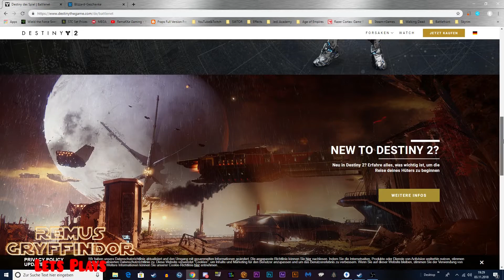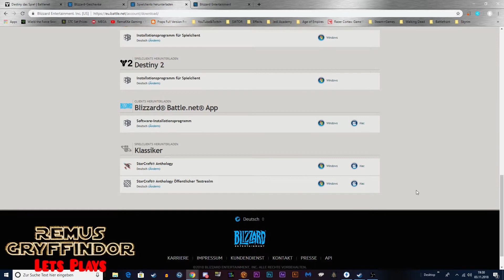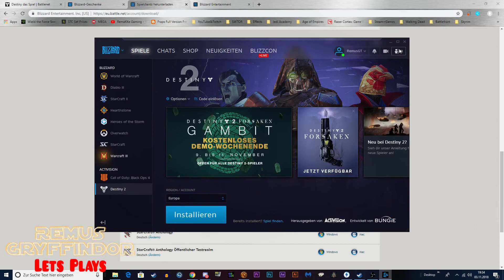Destiny 2 kostenlos und legal aktivieren [Tutorial] 2018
Ich zeige Euch in diesem kurzen Tutorial, wie Ihr Destiny 2 kostenlos für Euer Battle.net Account aktivieren könnt. Das Ganze ist auch legal und geht mega einfach und schnell.

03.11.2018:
Ein begrenztes Geschenk für alle!
Das Ego-Shooter MMO steht nach dem 1. Geburtstag kostenlos zur Verfügung!

Vergebt nicht die Chance, dieses Game zu holen, denn es ist nur zeitlich begrenzt!

Ich selber spiele das Game an sich eigentlich nicht, falls jedoch Interesse besteht, ab in die Kommentare!
Meinen Battletag habe ich im Video auch gezeigt, daher hätte ich auch keine Probleme, wenn ich auf battlenet geaddet werde.

Die genannten Blizzard Websites wurden zuletzt am 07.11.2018 aufgerufen.